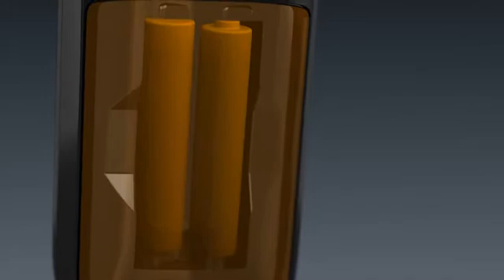Gigaset C300 Dect Telefoon